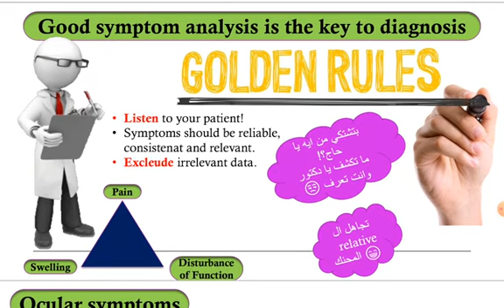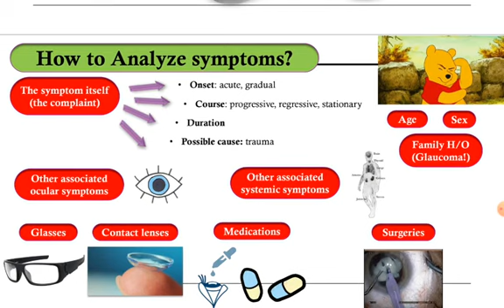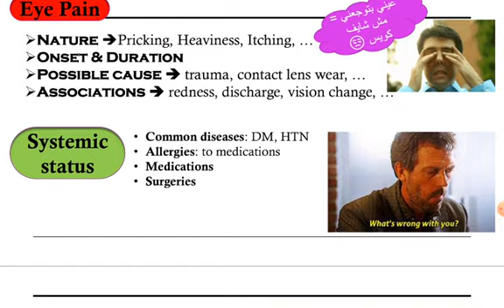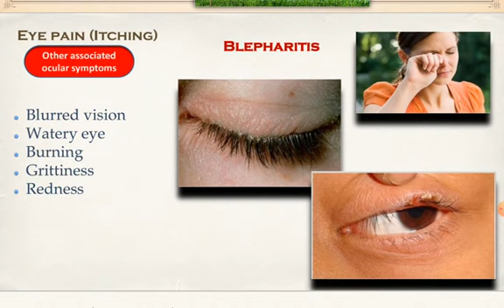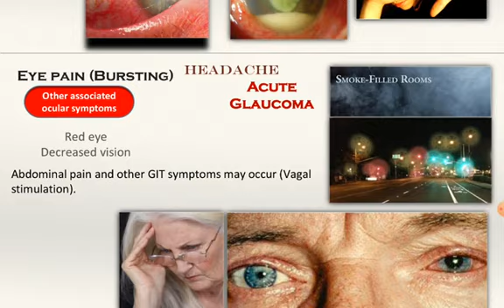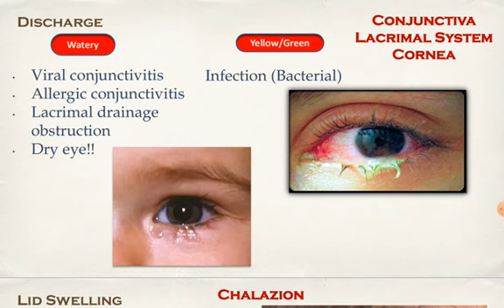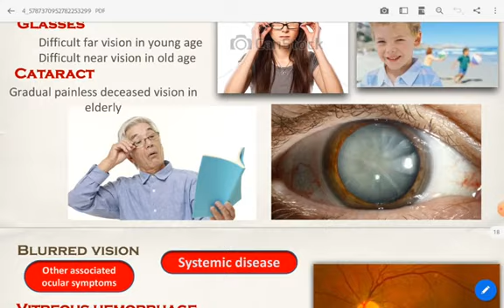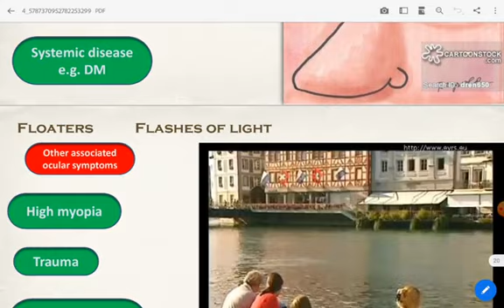Tut1: Ocular Symptoms👀🖤